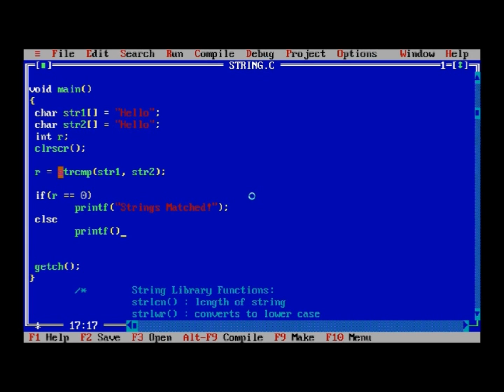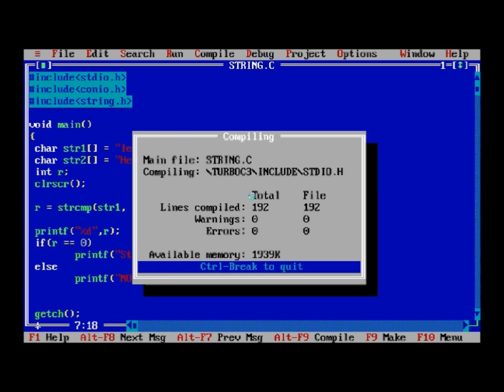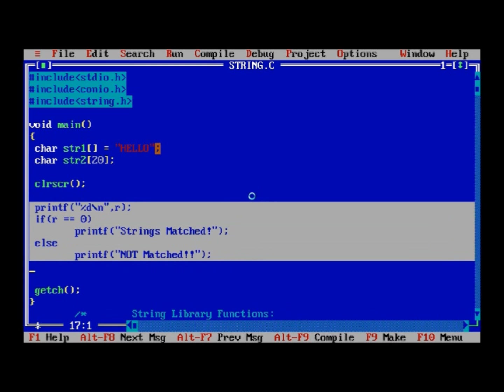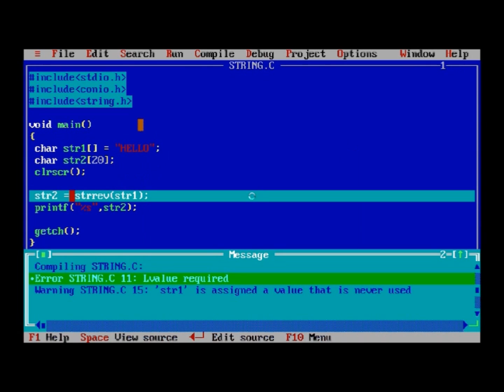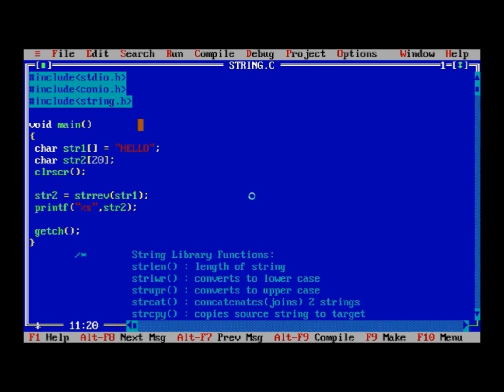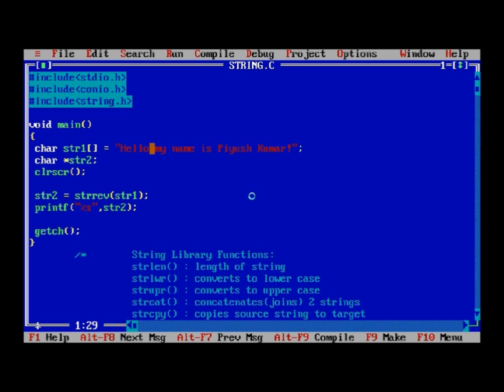C ExpertTutes [Hindi] 23. String library functions Part 2